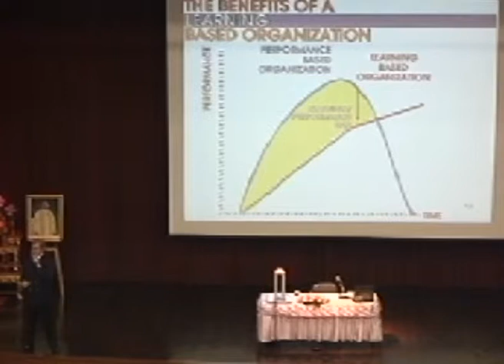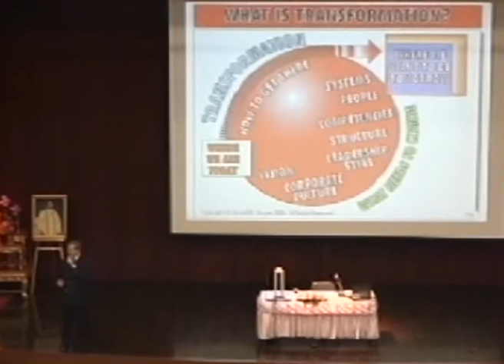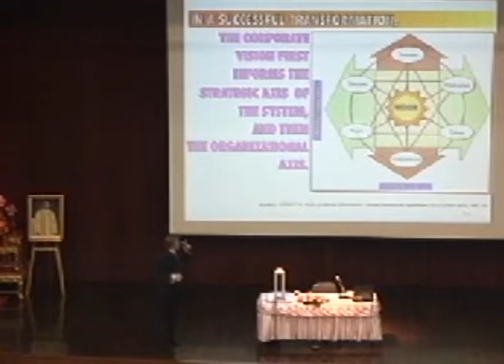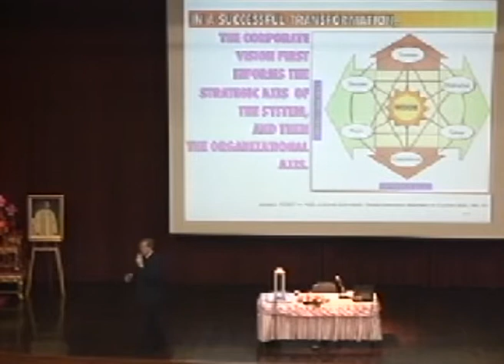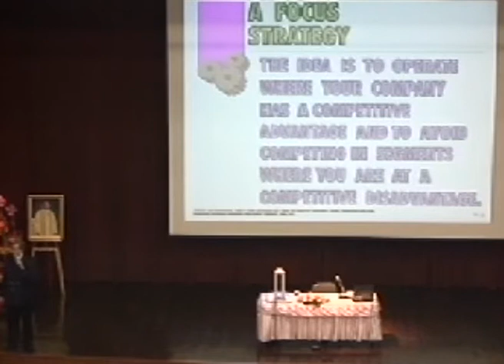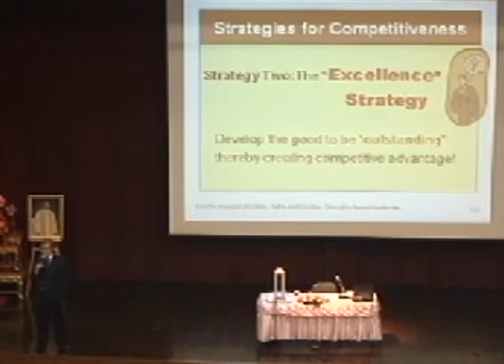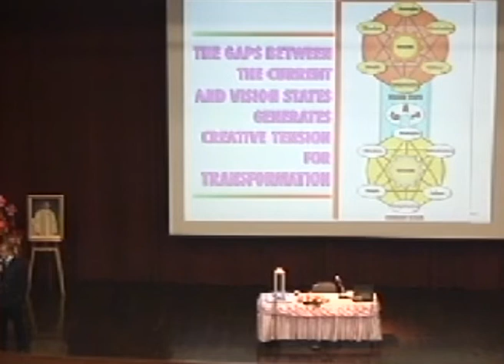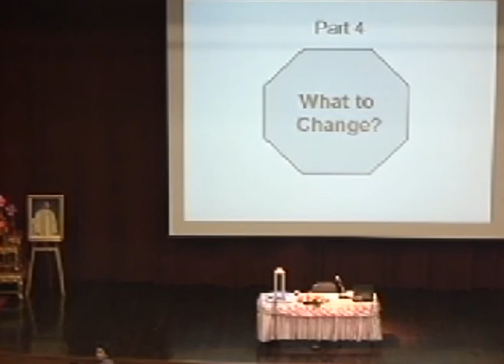Vijit2_3of4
นวัตกรรมวิจิตร ศรีสอ้าน ครั้งที่ 2 (Part 3 of 4)